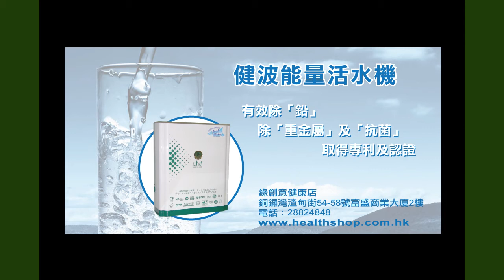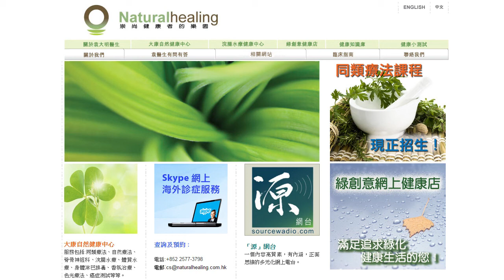《自然療法與你》EP178 認識礦物質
繼上集「認識維他命」之後，今集齊來認識礦物質。礦物質與維持神經功能有密切關係。袁醫生和Diana同大家詳細講解各種礦物質的作用，讓大家在選購食物時更加精明！